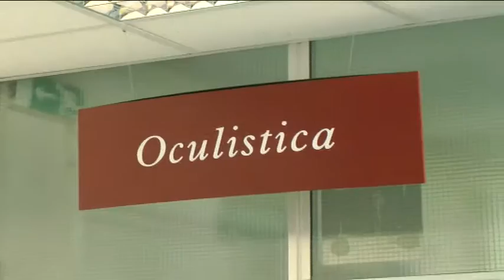OSPEDALE, RACCOMANDAZIONI DI PINGUE AL SINDACO